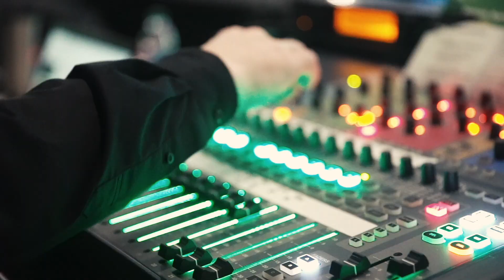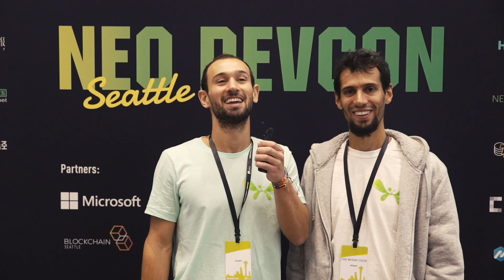NEO DevCon 2019 Aftermovie